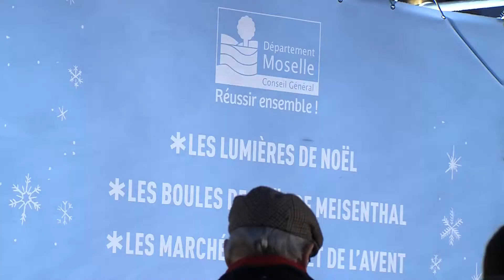Marché gourmand 2013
Le 14 décembre 2013, des animations gourmandes se sont déroulées à proximité du Conseil Général de la Moselle. Retour sur cette manifestation proposée par Moselle Tourisme dans le cadre des "Noëls de Moselle".